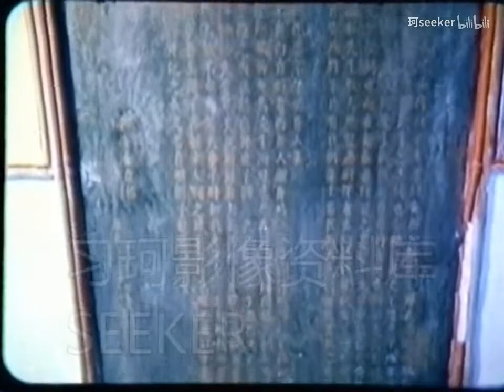80年代初剛恢復的端午文化遺產屈原才是主角兒，紀念愛國詩人屈原 | 1981年影像資料採集整理